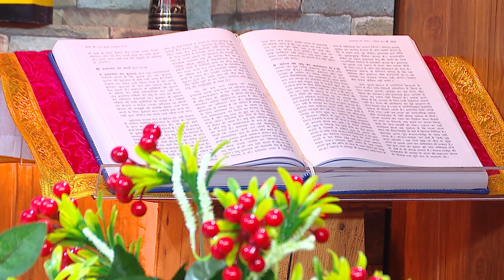🔴 Daily Holy Mass | 24-07-2021 | Rev. Fr. Prem OCD | PBTV